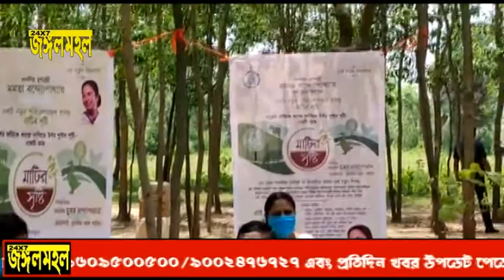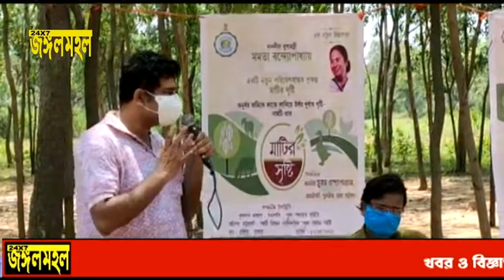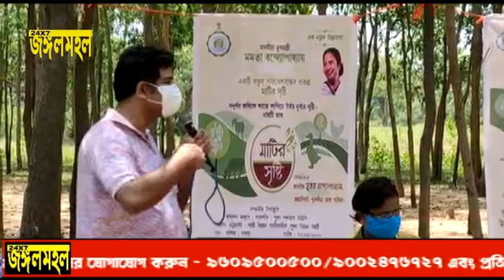'মাটির সৃষ্টি' নব নতুন প্রকল্প শুভ উদ্বোধন করলেন পুরুলিয়া জেলা পরিষদের সভাধিপতি সুজয় ব্যানার্জী ।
পুরুলিয়া পুঞ্চা ব্লকের লাখরা গ্রাম পঞ্চায়েতে চকিয়া ও হরিডি গ্রামে 'মাটির সৃষ্টি' নব নতুন প্রকল্প শুভ উদ্বোধন করলেন পুরুলিয়া জেলা পরিষদের সভাধিপতি সুজয় ব্যানার্জী ।